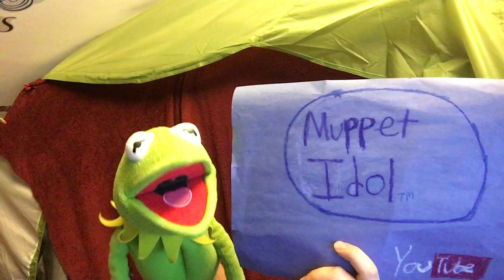Mahna Mahna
"Mah Na Mah Na" was written by composer Piero Umiliani for an Italian "mondo" film (exploitative pseudo-documentaries) about life (mostly sex-related) in Sweden, titled Svezia, Inferno e Paradiso (Sweden, Heaven and Hell). It is a nonsense song that achieved widespread fame as a classic Muppet sketch.
Although it was first performed in a Henson production on Sesame Street by the character who would become Bip Bippadotta and two Anything Muppet girls, the most famous Muppet rendition of the song debuted on The Ed Sullivan Show in 1969, where it was performed by Mahna Mahna and his back-up singers, the Snowths. This version of the skit was restaged many times on a number of variety shows before being featured as the opening number in the premiere episode of The Muppet Show.
The Muppets had a very surprise guest on Muppet Idol because Mahna Mahna has only one song.
The Muppet Performers:
Bill Barretta as Mahna Mahna
Eric Jacobson and Peter Linz as the Snowths
Matt Vogel as Kermit the Frog